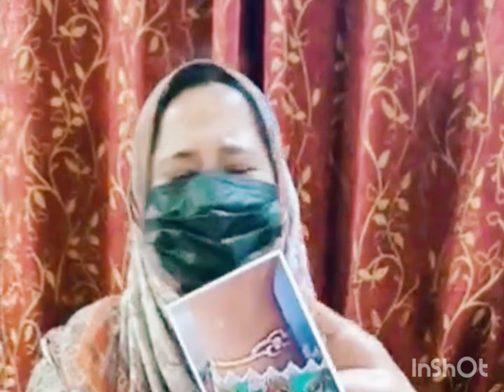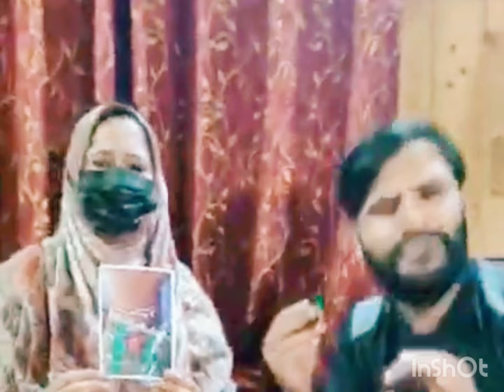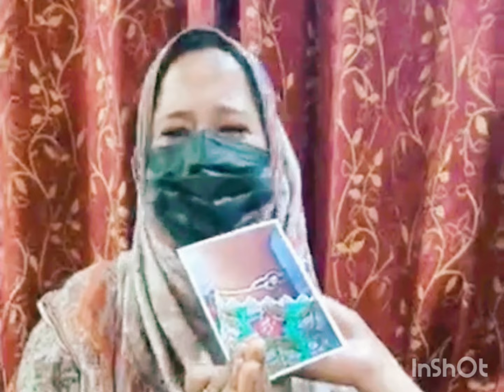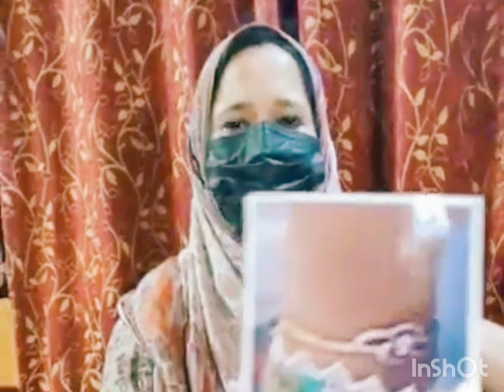Behan 🥲 ne health centre main 1.2 lakh rupye ke sone ki choode kho dii